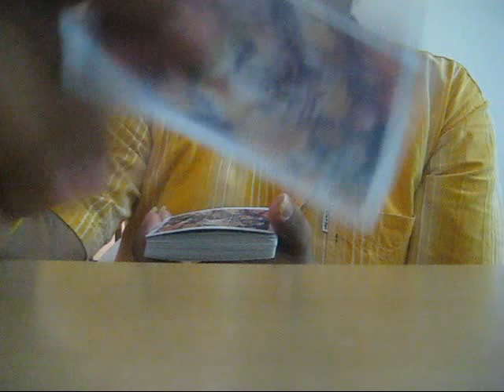Identity card trick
This trick is pretty cool and it is known as the "Identity". It is an excellent mind boggler and is very visual. Just check it ouT!